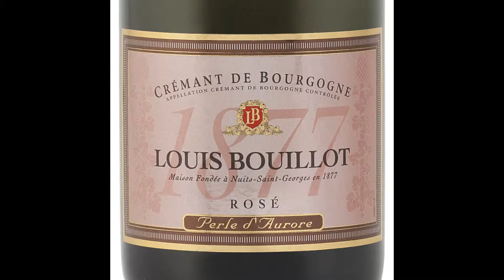Louis Bouillot Cremant 2015 release